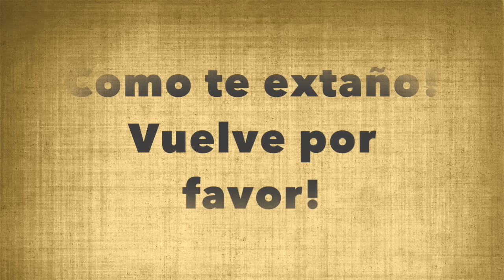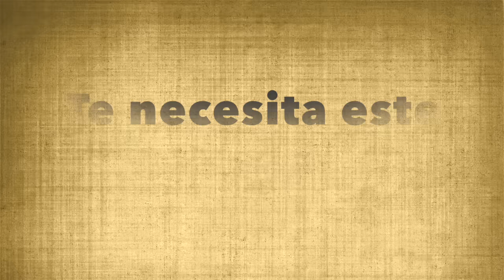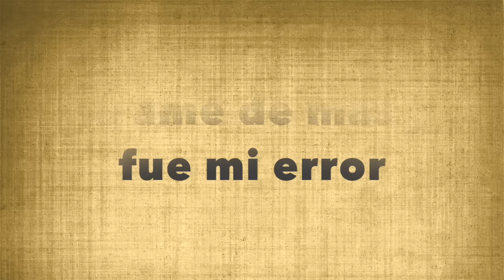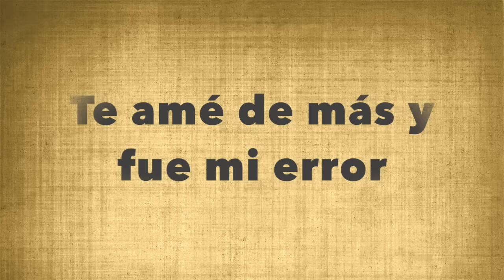ELIS PAPRIKA & The Black Pilgrims - SOÑADOR - Lyric Video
Lyric video del sencillo "Soñador" por Elis Paprika & The Black Pilgrims, featuring Javier Zabaleta en el acordeón.

Música y Letra: Elizabeth Nogués
Mezcla y Master por Rubén Gómez
ELIS PAPRIKA & The Black Pilgrims 2015.